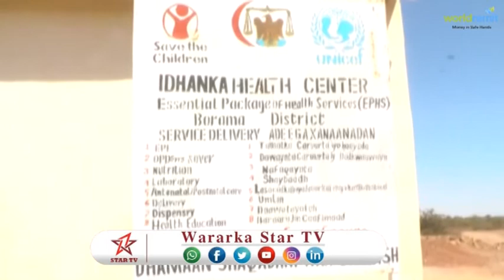DAAWO MAGALADA BOORAMA WAXA KA DHACDAY XAFLAD AY XILKA KULA KALA WAREEGAYAAN MASUULIYIINTA CAAFIMAA